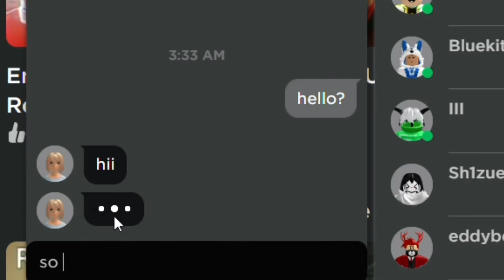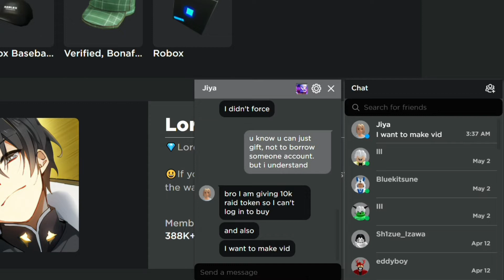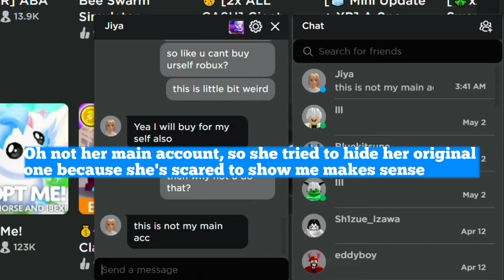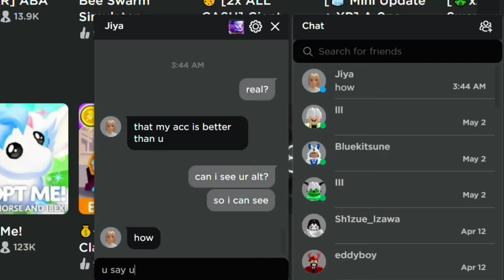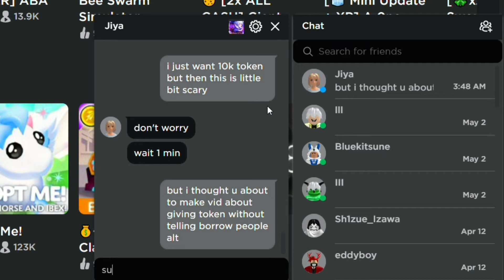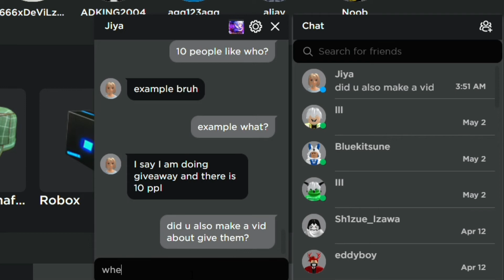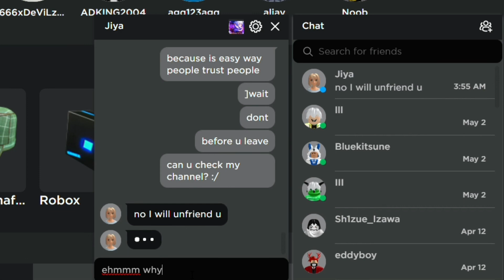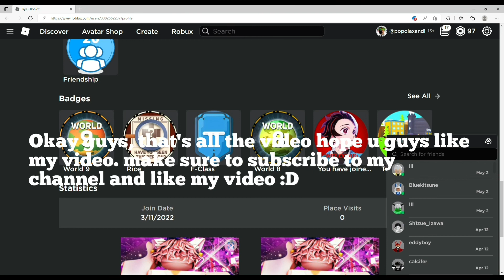Scammer wants to make a video giveaway with borrow my account || Roblox